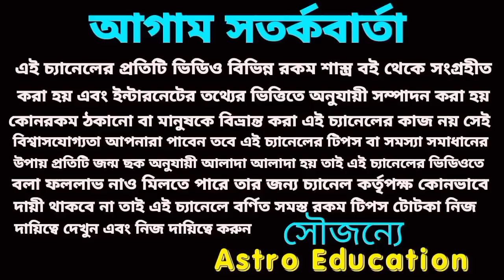2023 দুনিয়া কাঁপাবে এই রাশিগুলো! এই একটি শুভ মহাপুরুষ রাজযোগ প্রভাবে!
2023 দুনিয়া কাঁপাবে এই রাশিগুলো! এই একটি শুভ মহাপুরুষ রাজযোগ প্রভাবে!